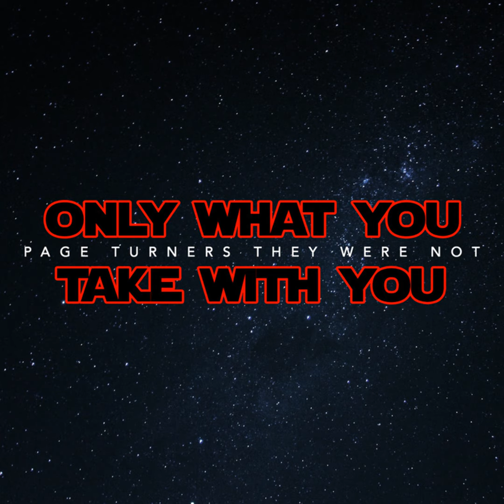Remembering the Great James Earl Jones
Yesterday the world lost a truly magnificent icon of stage and screen; the great James Earl Jones passed away at the age of 93, leaving behind an immortal legacy that will never be forgotten. Join me as I share my thoughts on the life and career of this legendary man!